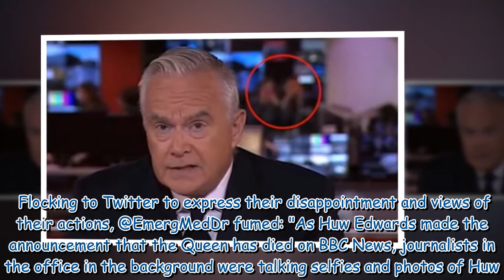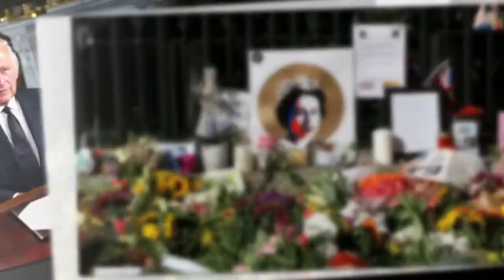BBC fans appalled as newsroom staff 'take selfies' during Queen's deat